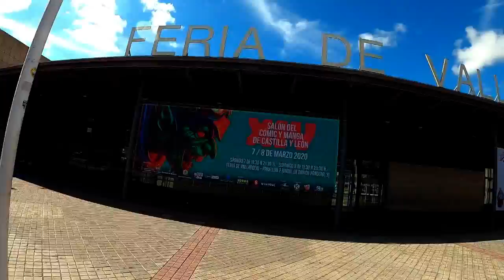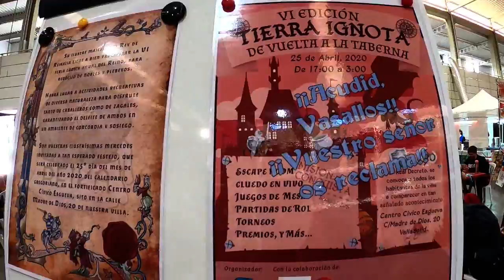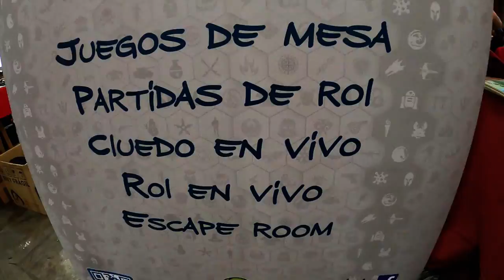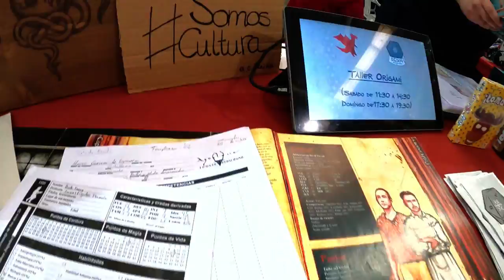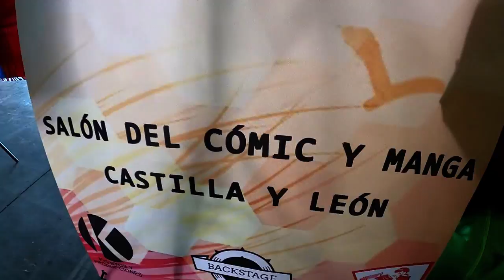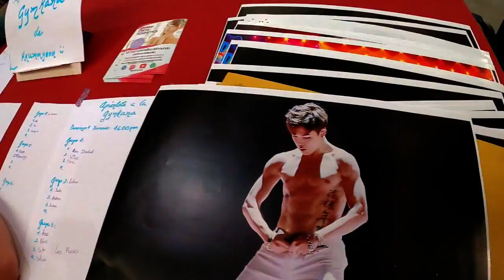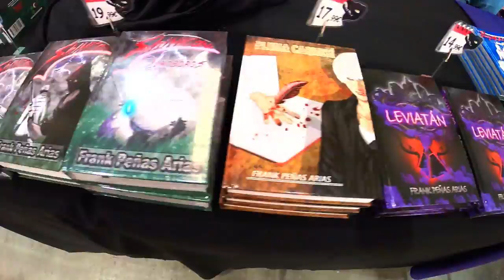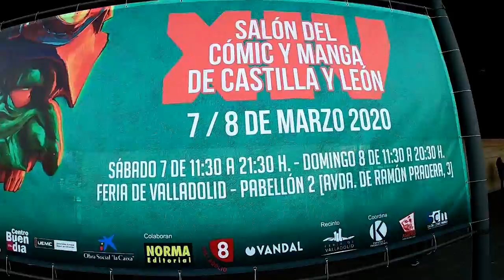Salón Cómic y Manga Castilla y León 2020.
Explorando El XIV Salón Cómic y Manga Castilla y León.